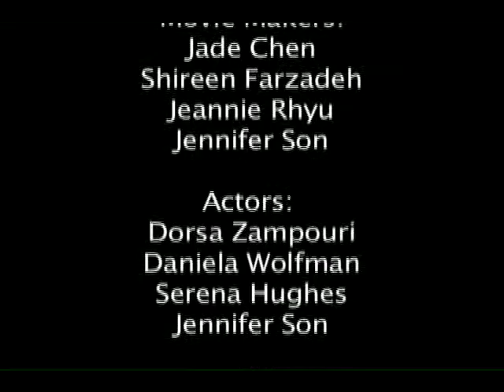PSA - 16 and Under - 2nd place - Bottle spins, car spins, life spins,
MADD Canada recognizes the unique perspective and insight of youth, especially in messaging towards their peers. In order to cultivate and encourage youth involvement in the fight against impaired driving, MADD Canada's Multi-media awards is given to individuals or teams in the following two age groups - 16 years and under and 17-24 years old.